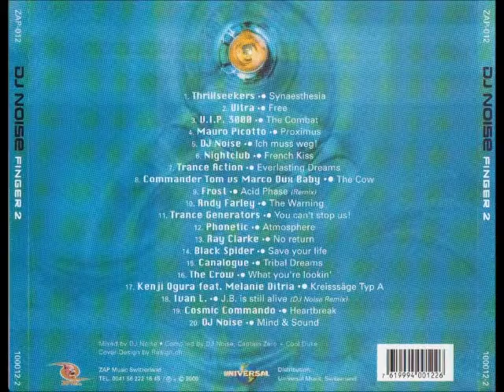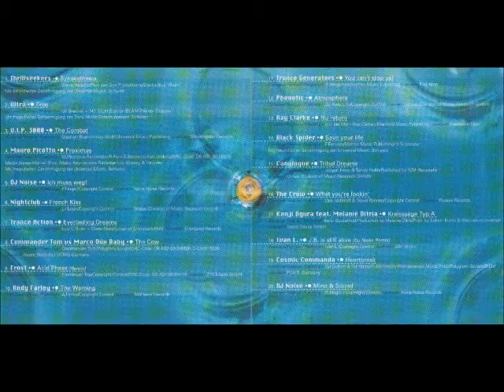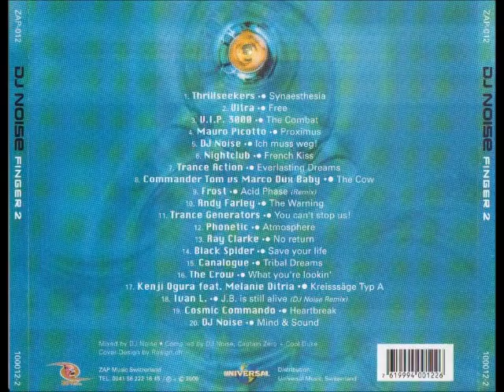DJ Noise Finger 2